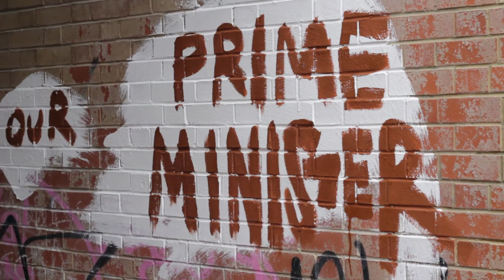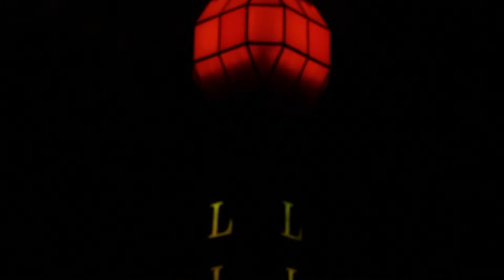Margate episode 6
It's Friday again. I just did a new video near LIDO. I hope to like it!